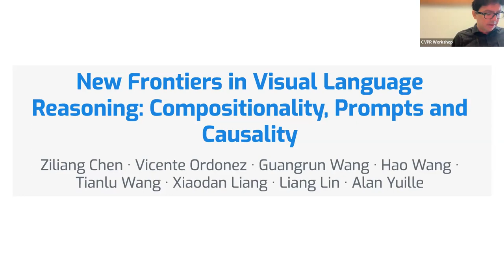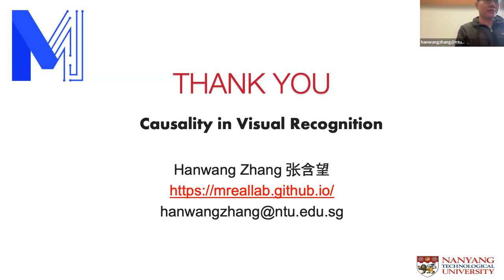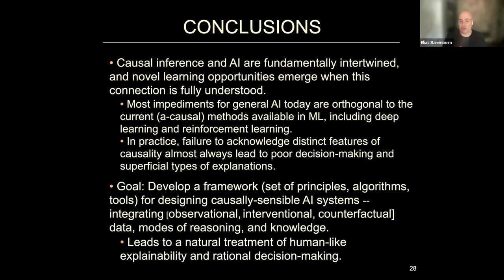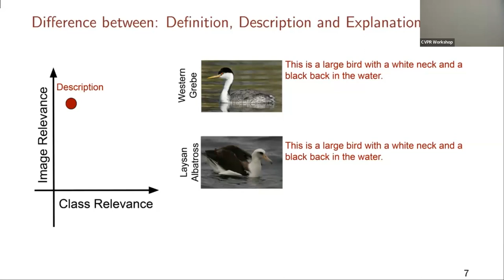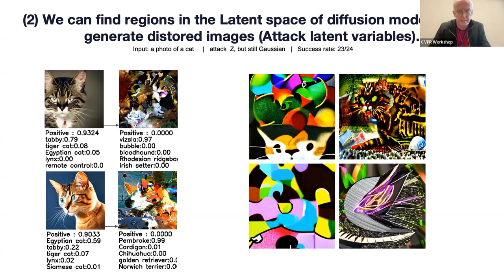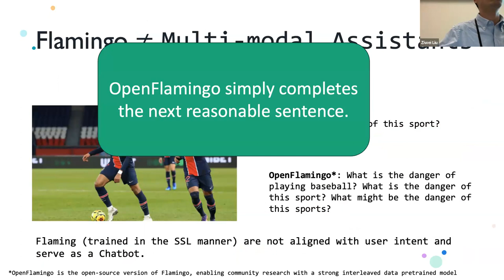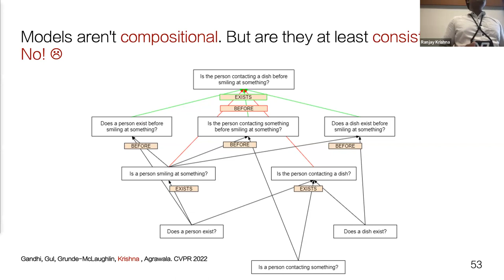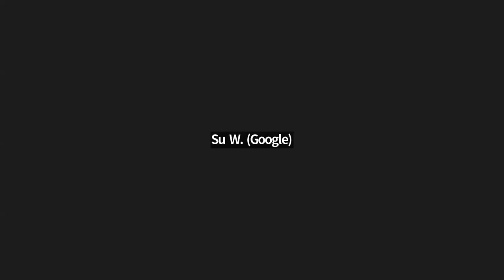CVPR #18541 - Workshop and Challenges for New Frontiers in Visual Language Reasoning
Workshop and Challenges for New Frontiers in Visual Language Reasoning: Compositionality, Prompts and Causality